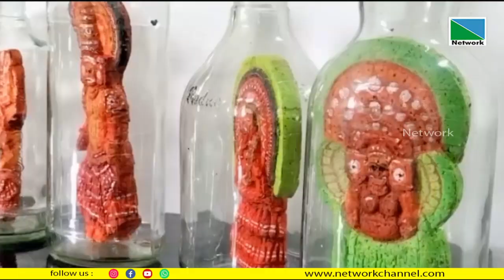ഇത്തിരി കുഞ്ഞന്‍ കുപ്പിക്കകത്ത് ഒത്തിരി വലിയ കാര്യങ്ങള്‍ ഒരുക്കുകയാണ് അന്നൂര്‍ സ്വദേശി നിശാന്ത്